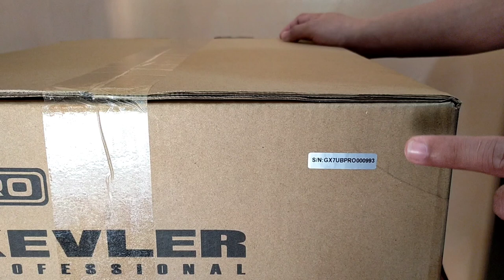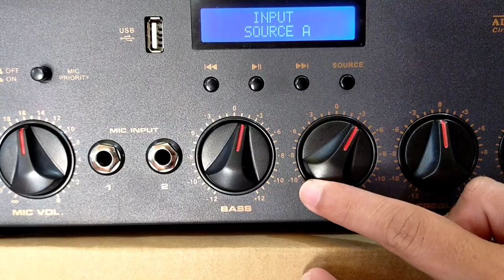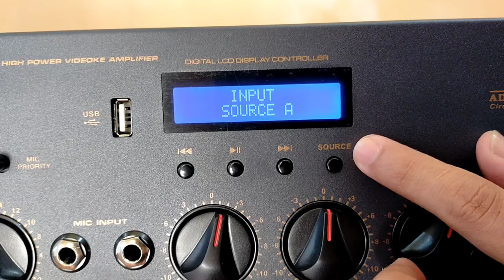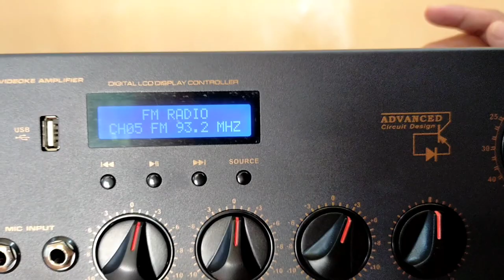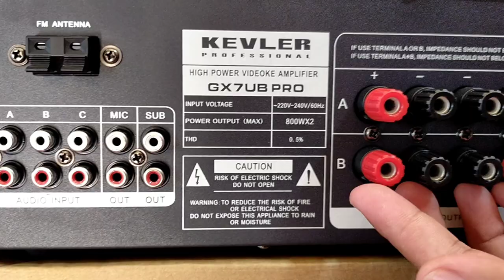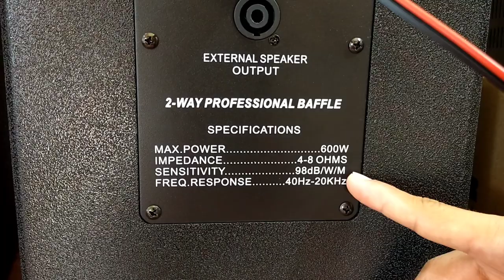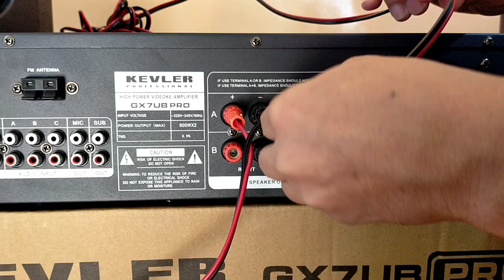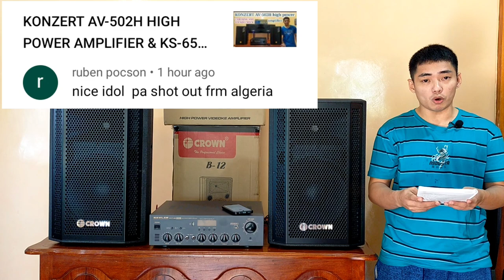KEVLER GX-7UB AMPLIFIER & CROWN B-12 PASSIVE SPEAKER UNBOXING AND SOUNDS TESTING.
➡️ BRAND : KEVLER HIGH POWER AMPLIFIER
👉 MODEL : GX-7UB
👉 MAX POWER : 800W X2
👉 USB,FM RADIO, BLUETOOTH
👉 3 MIC INPUT
👉 MIC VOLUME & ECHO ADJUSTMENT
👉 3 INPUT SOURCE A B C
👉 FEEDBACK REDUCER BUTTON
👉 LOUDNESS BUTTON
👉 SUB OUT SIGNAL

➡️ BRAND : CROWN PASSIVE SPEAKER
👉 MODEL : B-12
👉 2 WAY PROPESSIONAL BAFFLES
👉 MAX POWER : 600W X2
👉 IMPEDANCE : 4-8 OHMS
👉 SENSITIVITY : 98DB/W/M
👉 FREQ RESPONSE : 40HZ-20KHZ